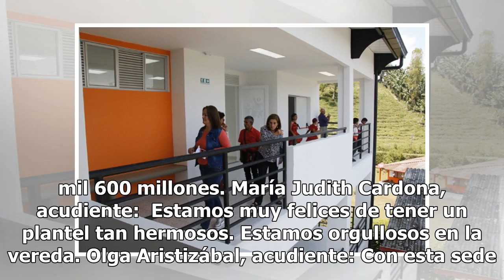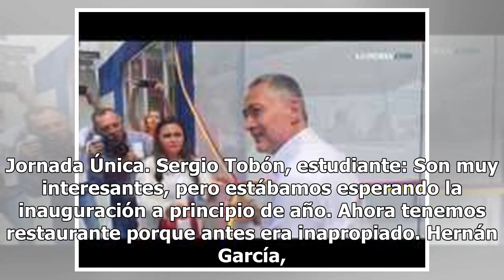El colegio José Antonio Galán pinta bien con sus obras nuevas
LAURA SÁNCHEZ LA PATRIA | MANIZALES A Yeferzon Alzate, de grado noveno, no le importan los siete años que se demoró la construcción de un edificio en el colegio José Antonio Galán, en la vereda Alto Bonito, de Manizales que inauguró ayer la Alcaldía. Lo que le interesa es que ayudará en sus procesos...